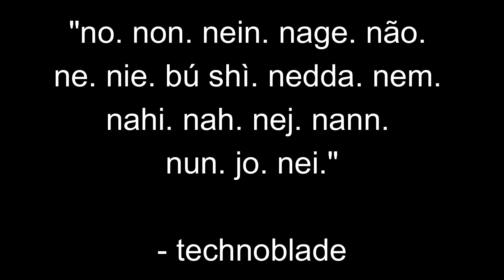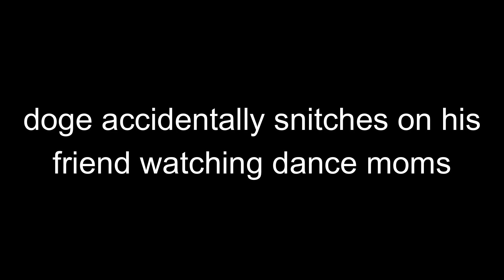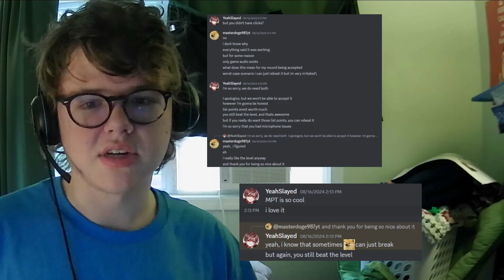Maybe Possibly Thing by iNubble and YakobNugget (Extreme Demon) | Geometry Dash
Heyo!
So, some trivia about my GD opinions - super probably level by alkali is BY FAR my least favorite Extreme Demon, and also the only Extreme in the game to have an overall score below a 100/500. It’s just utter garbage in every way and I’m not looking forward to the day where I inevitably get bored and go for it. That being said, I do think it’s possible to make a level in that style right, and Maybe Possibly Thing proves just that!

The gameplay is stupidly difficult to learn, obviously, but actually pulling it off is incredibly fun! Even though the learning process of the level intimidated me, there was never a moment during that learning process where I found myself bored or disengaged. Additionally, unlike super probably level (at least going off victor opinions) the entire level is balanced beautifully and ABSURDLY consistent throughout.

The only part that I didn’t really like was the first bossfight; aside from the content in said bossfight being decidedly less PG than I usually keep my videos, the learning process of it was not particularly fun. Additionally, while it is consistent after a while, it isn’t really fun to actually do, which is extremely rare for this level. However, the rest of the level’s gameplay definitely picks up the slack, and I’m super happy I decided to do *this* as my first memory-based Extreme. I didn’t even get unlucky with this level, which was a massive shock LOL
Gameplay: 90/100

This is where I think this level really shines. I’m not kidding when I say this is one of my favorite Extreme Demons, decoration wise, just because of the sheer goofiness of the deco. You might think that seeing the same smiley face over and over again throughout the level would get old, but it didn’t. Plus, it’s honestly adorable. Even without the smiley faces, the entire level strikes a phenomenal balance between “slick, very polished modern level” and “the goofiest thing you’ll ever see in your life”. I don’t think I can do the looks of the level justice in writing, but I’ve done my best. The decoration is just OOZING with charm and silliness, and I love it for that.
Decoration: 102/100

Not only is the song brilliant, but I cannot wrap my head around how the colorful, goofy nature of Maybe Possibly Thing works so well with the dark, foreboding atmosphere of Fisher Price. (At least according to the music video, that is.)
Song: 94/100

The sync is excellent! For the most part. There’s a couple spots in the bossfight/ where it goes off-sync, but I’m willing to forgive it for that due to the gameplay not being very reliant on the sync.
Sync: 97/100

Unlike its predecessor, which was all derivative, MPT takes the ideas of Totally Legit Level and expands on them drastically… and c’mon, name one other Extreme Demon that summarizes the Cold War!
Originality: 99/100

Overall: 482/500 (Absolutely Amazing)
Considering SPL is a level that exists, this is one of the best Extremes I’ve ever played! I would ABSOLUTELY recommend this to people looking to get better at memory levels, and I’d even recommend you do this as a new hardest! Haven’t been able to say that about an easier Extreme for a while, huh?

Because of the nature of this level, I don’t know exactly where I would place this on my personal hardest list. I’m going to just throw out a number and say #6 (between Bloodbath and Aftermath) but that opinion may change in the near future.

Not only is Maybe Possibly Thing the first level to knock an Extreme Demon out of my Top 10 (that being Incipient), but it also means @ProbablyAparrently has to go back to Cataclysm… muahahahahaHAHAHAHAHAHAHAHA

Level: Maybe Possibly Thing
Creators: iNubble and Yakobnugget
Attempts: 2,268
Farthest Deaths: 89%x2

In-Game Rating: Extreme Demon
Place On Personal Extreme List: #6 (Bloodbath | Maybe Possibly Thing | Aftermath)

And again, DONOTDONOTDONOTDONOT send any hate to the AREDL staff for the issue with accepting my record. The only person at fault in this situation is me. Don’t be stupid. Please?

Cya!
- Doge